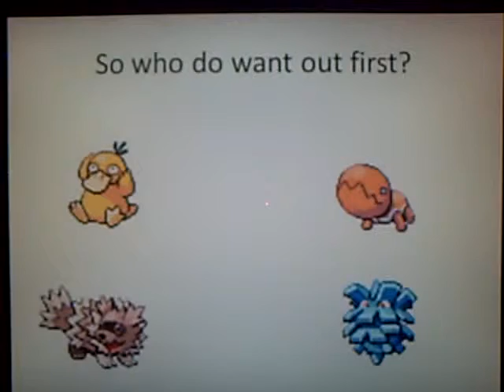total pokemon island preview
characters who are going to be in my total pokemon islan.